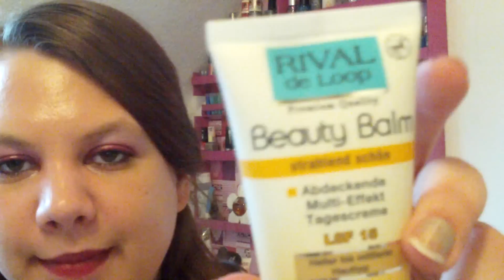Großer BB-Cream Vergleich / Im Swatch 5 verschiedene BB-Creams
ein solches Video hat mich sehr gereizt :-)
Viel Spaß,

Eure SuperMsChipmunk

Preisvergleich:
Garnier Miracle Skin Perfector ca. 8 Euro
Garnier Miracle Skin Perfector matt effekt ca. 9,50 Euro
Nivea BB-Cream ca. 8 Euro
AOK BB-Cream ca. 5,50 Euro
Rival de Loop BB-Cream 2,99 Euro